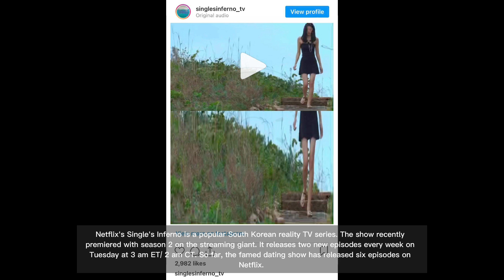Who is Lee Nadine? Meet the pre-med student from Harvard in Single’s Inferno season 2